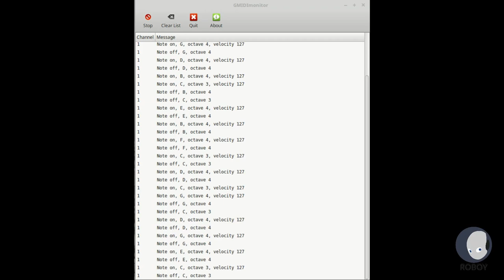Xylophone Recording Team @ Roboy Finals SS2018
Final presenation video of the Roboy Xylophone Recording Team (SS2018).